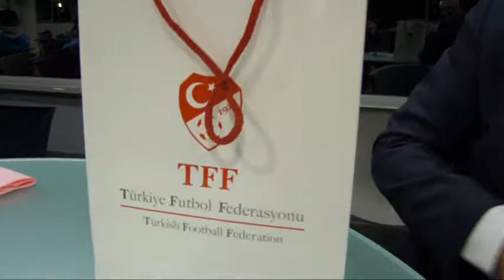U19 Milli Takımı Belçika Maçı..Maasmechelen.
Türkiye U19 Milli Takımı Belçika U19 takımına karşı oynadığı 2. maçı 4-1 kaybetti.